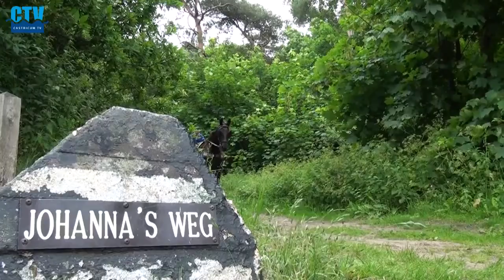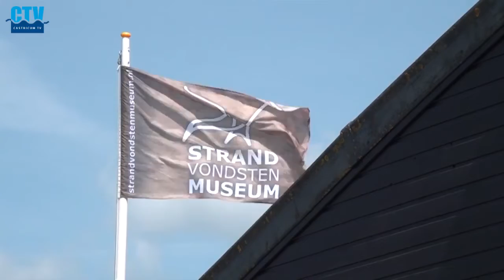2013 07 13 Schelpenkar (reportage CTV)